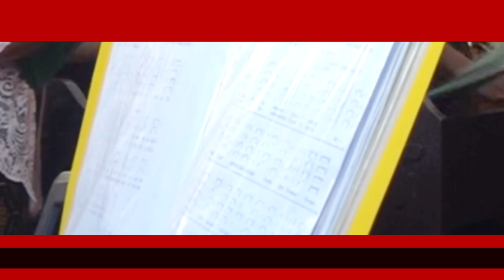SINEMATIK KYRIE👉Penampilan OMK Gereja Onekore di Ende, Flores